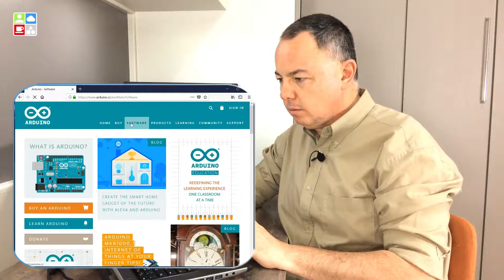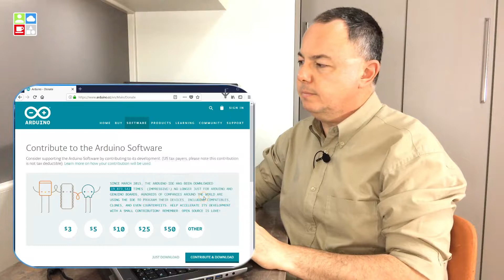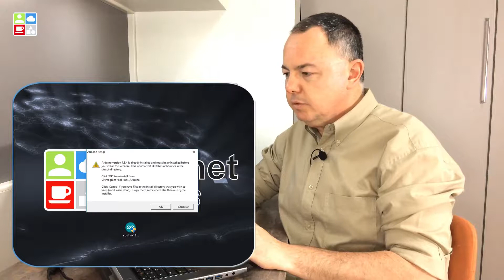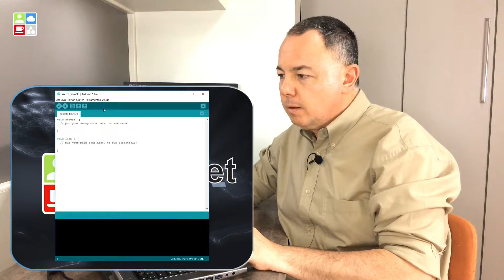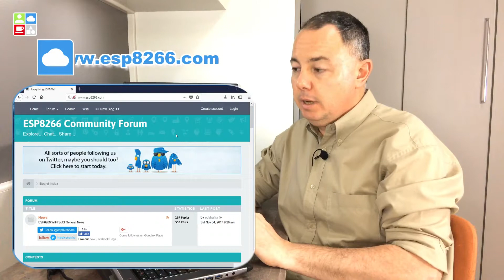ESP8266 Configuração da IDE - Internet e Coisas #3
E então, pronto para começar a programar com o ESP8266?

Neste vídeo vou te explicar como instalar a IDE do Arduino e configurar o ambiente para desenvolvimento com os módulos ESP8266.

  * Música
    - Brontosaurus, por Topher Mohr and Alex Elena, disponibilizado por Youtube
    - Laid Back, por The Mind Sweepers, disponibilizado por Filmora